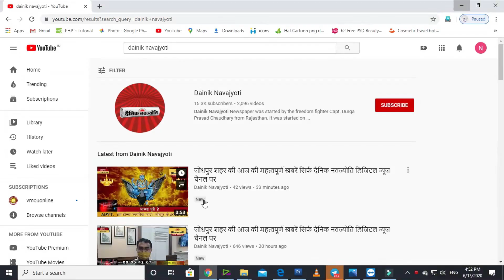नेशनल हाईवे रोड संख्या 8,फोरलेन सड़क मार्ग पर मवेशियों का जमावड़ा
उदयपुर शहर की 18 जुलाई शाम 7:30 बजे तक की महत्वपूर्ण खबरें सिर्फ दैनिक नवज्योति डिजिटल न्यूज चैनल पर